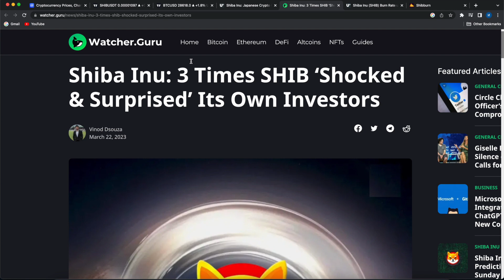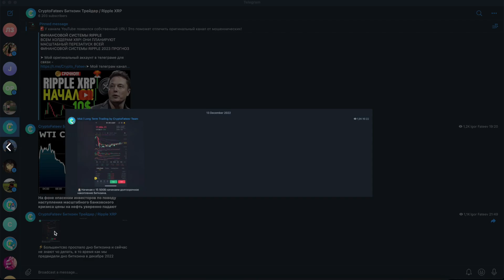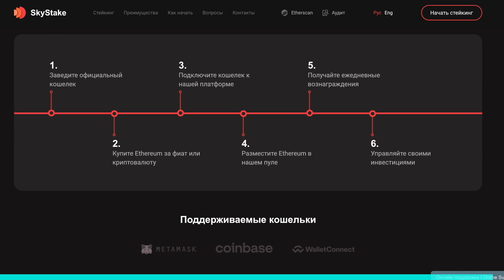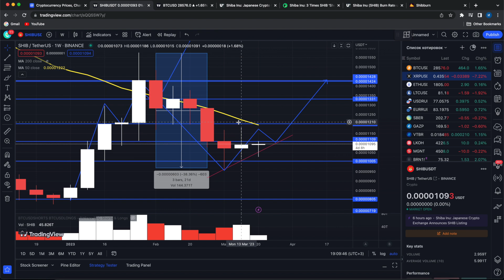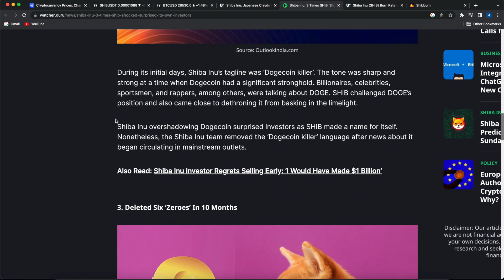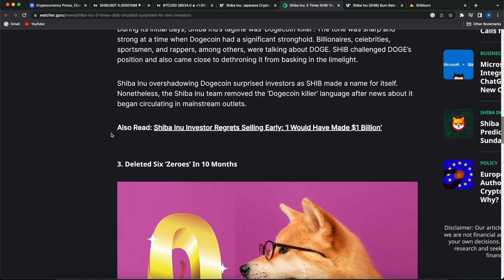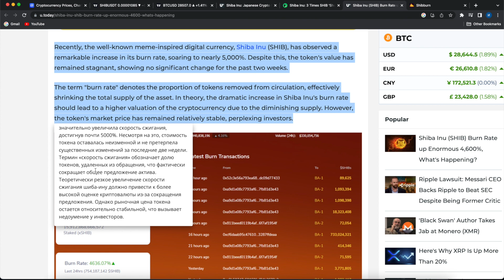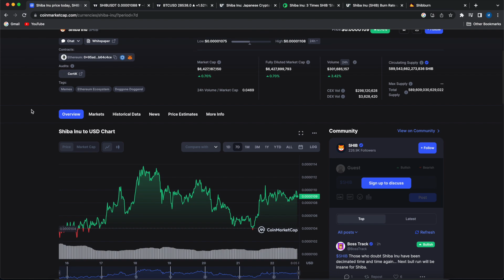ЯПОНИЯ ГОТОВИТСЯ К ВЗРЫВУ SHIBA INU! НОВЫЙ ЛИСТИНГ НА БИРЖУ! SHIB ГРАНДИОЗНЫЙ РОСТ В 2023 ВНЕДРЕНИЕ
ЯПОНИЯ ГОТОВИТСЯ К ВЗРЫВУ SHIBA INU!!! НОВЫЙ ЛИСТИНГ НА БИРЖУ! SHIB ГРАНДИОЗНЫЙ РОСТ В 2023 ВНЕДРЕНИЕ ШИБА ИНУ!!!

➤ ЯПОНИЯ ГОТОВИТСЯ К ВЗРЫВУ SHIBA INU!!! НОВЫЙ ЛИСТИНГ НА БИРЖУ! SHIB ГРАНДИОЗНЫЙ РОСТ В 2023 ПРОГНОЗ ВНЕДРЕНИЕ ШИБА ИНУ!!!

❶ Прогноз shiba inu shib;
❷ Японская криптобиржа объявляет о листинге SHIB;
❸ 3 раза SHIB «шокировал и удивил» своих инвесторов.